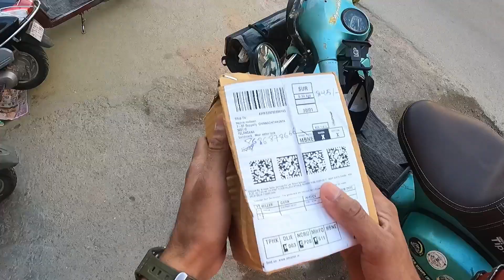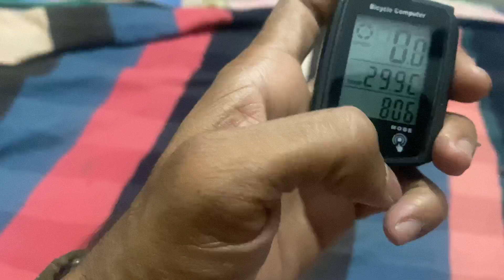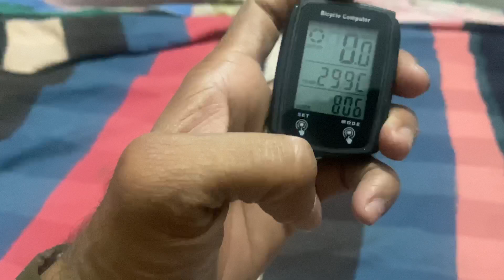Challenges and Adventures in Hyderabad | All India Ride Episode 80 |Exploring Hyderabad#allindiaride